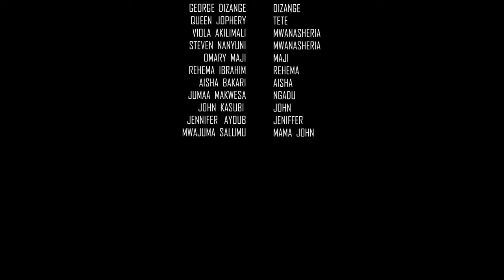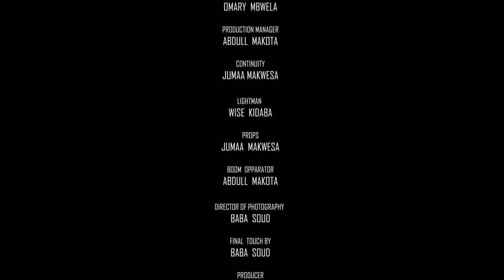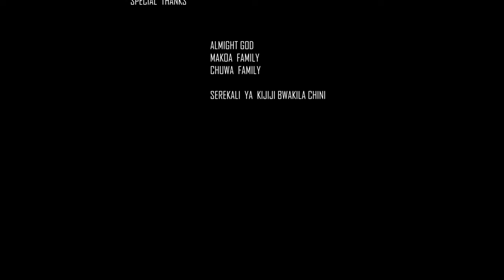HAKI Full movie